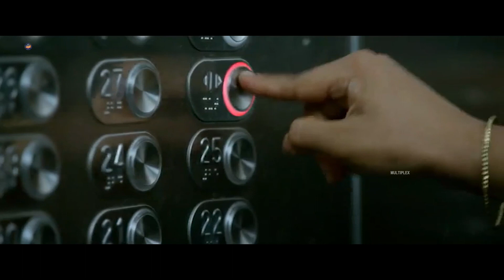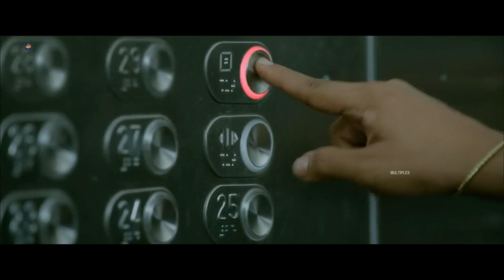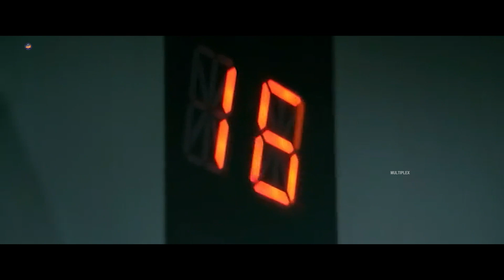Sai Pallavi Heart Touching Emotional Scene For Her Mother || Multiplex Telugu